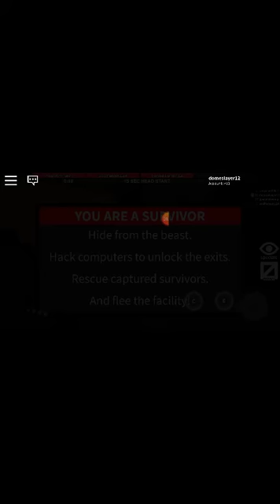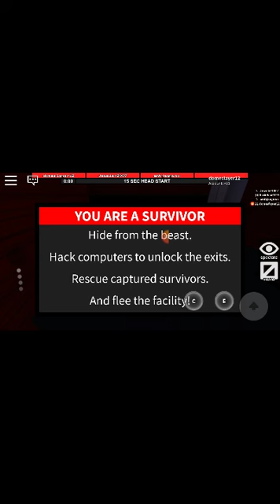Flee the facility hammer updatw(3)